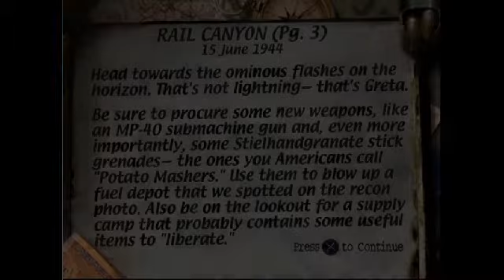Let's Play: Medal Of Honor: Mission 2 Part 3 Rail Canyon (EPSXe)